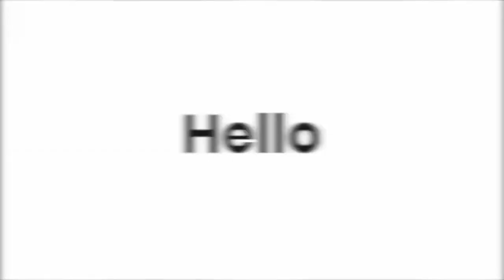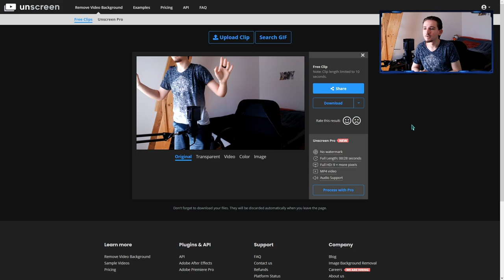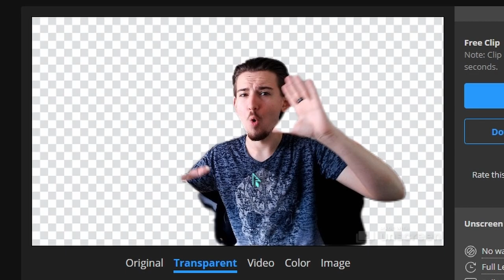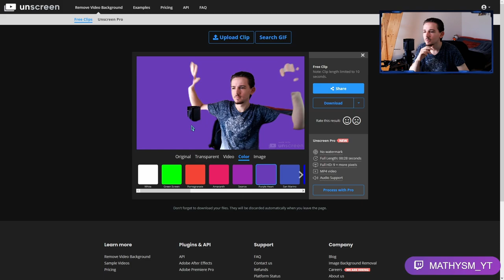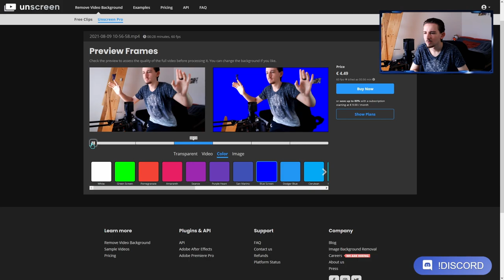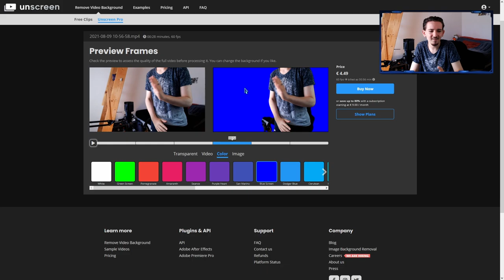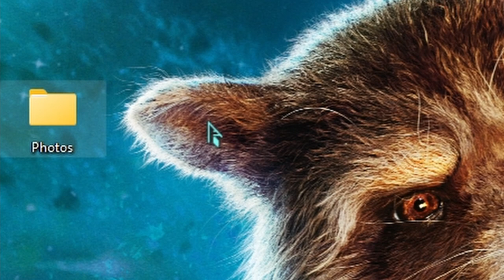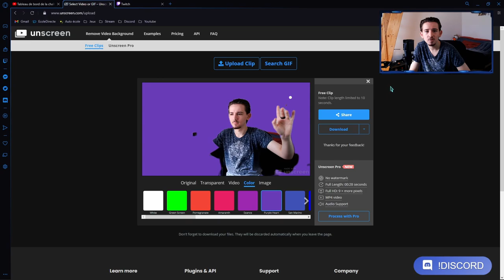AVOIR UN FOND VERT EN LIGNE !!?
Dans cette vidéo je te présente un site qui permet de retirer l'arrière plan des vidéo

-  Plan de la vidéo :

0:00 Contenu de la vidéo
1:36 Intro
1:43 Plein de nouveautés
2:31 Fil conducteur
3:23 Test & Avis de Unscreen
11:35 Conclusion | Unscreen
13:00 Merci d'avoir regardé !!